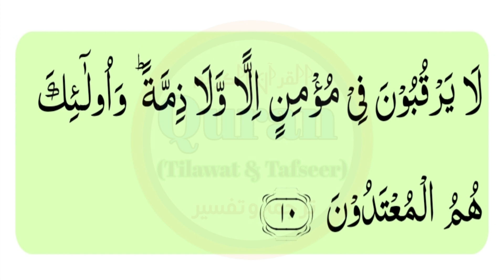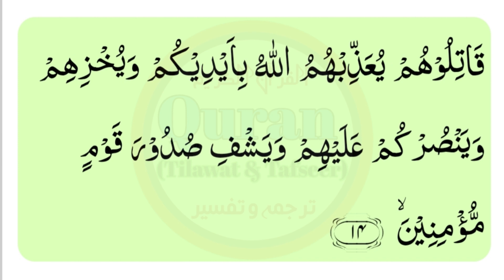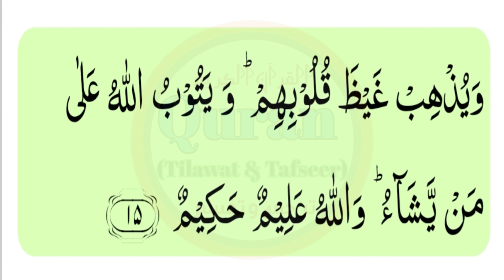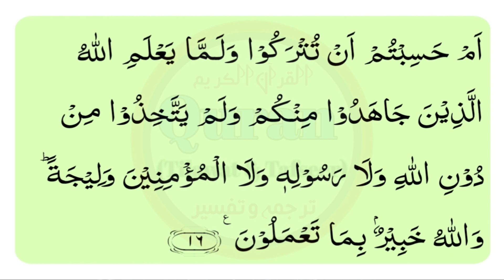سورہ التوبہ آیت 7 تا 16 ترجمہ و تفسیر @mudassir198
درس قرآن
سورہ التوبہ آیت 7 تا 16
بعد از نماز عشاء
مولانا فیض اللّٰہ مدنی
جامع مسجد اہلسنت والجماعت بازار والی ہرنولی ضلع میانوالی
سورہ التوبہ ترجمہ و تفسیر
سورہ توبہ ترجمہ و تفسیر
surah yaseen
surah tobah
surah al tobah
surah yasin
surah rehman
surah rahman
surah mulk
surah al mulk
surah waqia
surah al waqia
surah muzamil
surah anfaal urdu translation
surah anfal urdu translation
surah al Anfaal urdu translation
surah anfal hindi translation
surah anfaal hindi translation
ڈیلی درس قرآن
القرآن
قرآن
ترجمہ
سورہ الانفال
سورہ الاعراف
ترجمہ و تفسیر
سورہ مائدہ
سورۃ مائدہ
سورہ المائدہ
سورۃ یوسف
سورۃ یس
سورہ الکھف
سورہ رحمن
سورہ الرحمٰن
سورہ الرحمن
سورہ یس
سورہ ملک
سورہ الملک
سورہ واقعہ
سورہ الوقعہ
سورہ التوبہ
سورہ توبہ